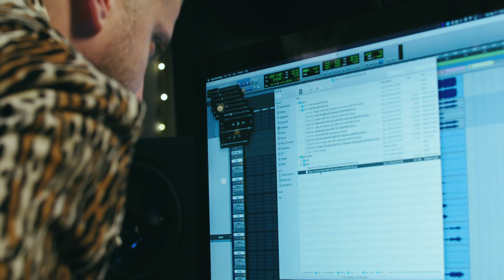Ozzy Osbourne: ‘Ordinary Man,’ Guns N’ Roses, and Red Hot Chili Peppers | Apple Music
In the second part, Ozzy Osbourne and Andrew Watt sit down with Zane Lowe to discuss his album ‘Ordinary Man,’ working with Guns N’ Roses bass player Duff McKagan and the Red Hot Chili Peppers drummer Chad Smith on this record. Ozzy talks about how the Post Malone collaboration came together and how music has saved his life. Listen to Ozzy Osbourne on Apple Music